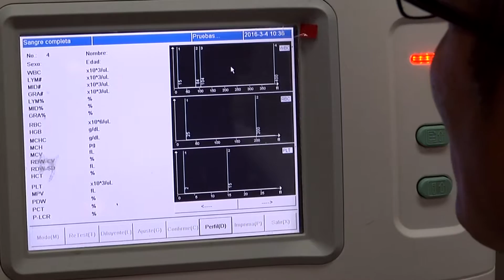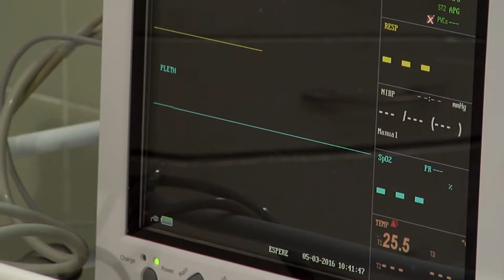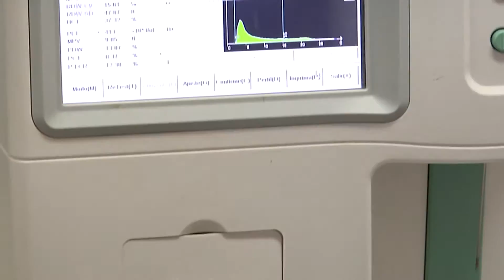Hospital San Antonio de Buriticá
San Antonio Hospital in Buriticá